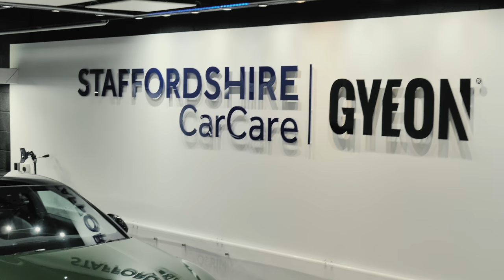SONOMA GREEN RS5 | Ceramic Coatings PPF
We took the very dirty Audi RS5 and meticulously wash and decontaminated the car from head to toe, ensuring the whole car is clean ready for machine polishing.
Then we drove the Sonoma Green RS5 into the studio and onto the ramps for even more work, we carry our a paint correction and machine polish so the paint is ready for ceramic coatings, including taking the wheels off and coating those too!